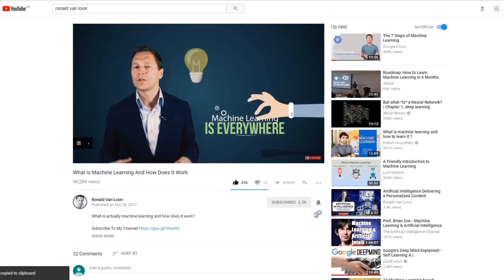What is Augmented Analytics and How it Improves the Customer Experience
What is Augmented Analytics and How it Improves the Customer Experience by @Ronald_vanLoon & Richard Mooney